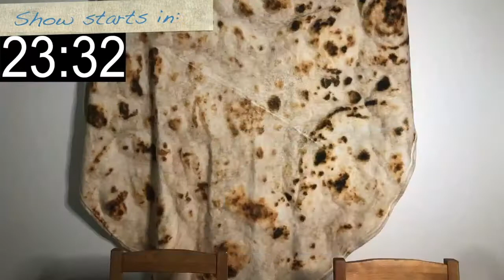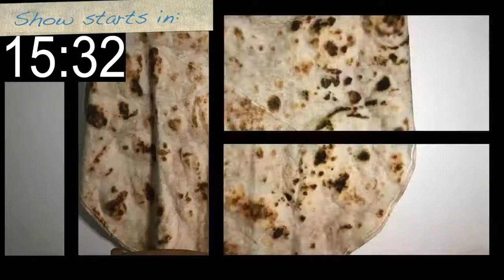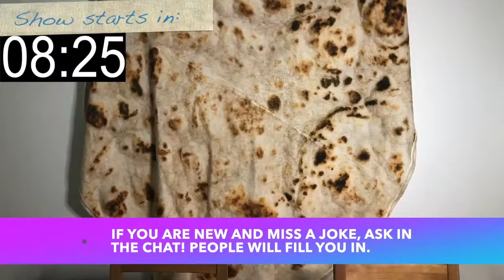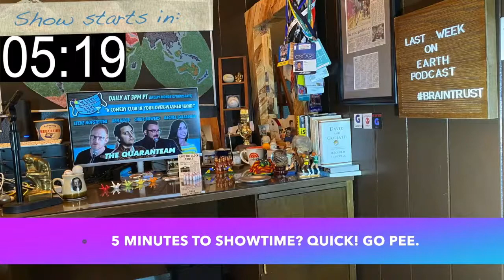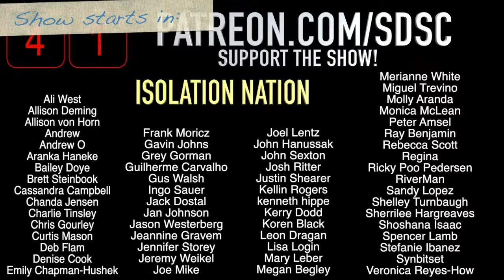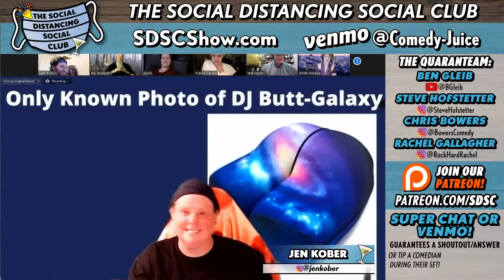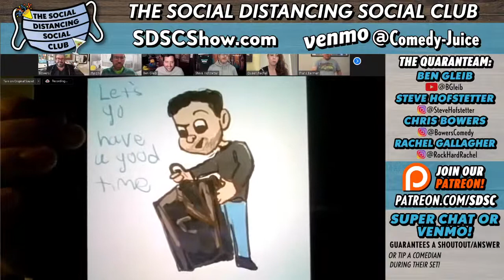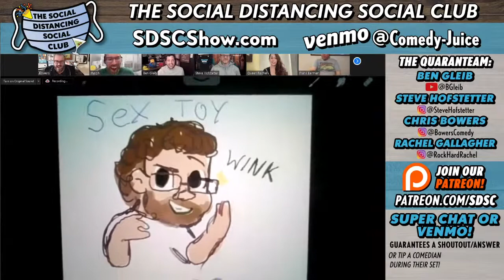Jen Kober & Ryan Niemiller (Social Distancing Social Club)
DESCRIPTION